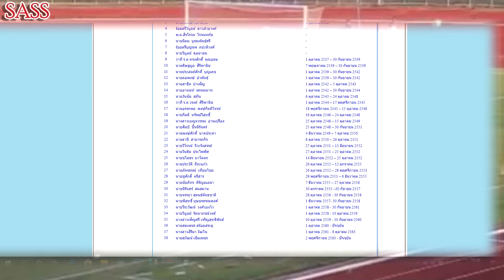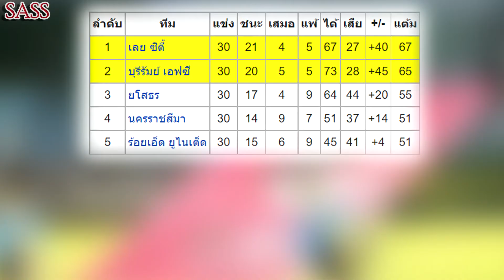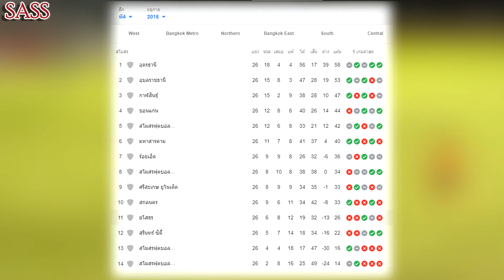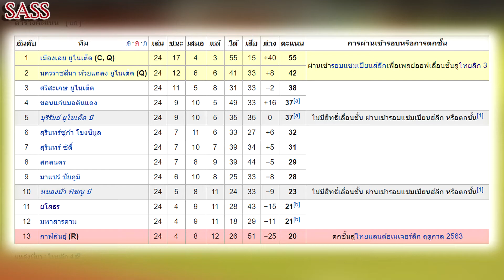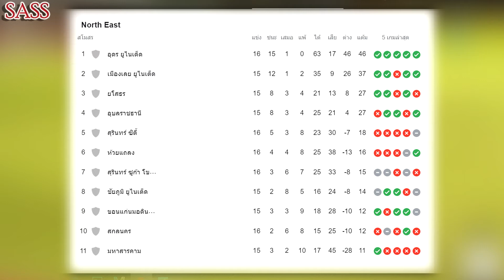เล่าประวัติสโมสรฟุตบอลยโสธรเอฟซี สโมสรที่มีตลกอันดับ1ของไทยเป็นประธาน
ขอบคุณข้อมูลจาก วิกิพีเดีย(wikipedia)
ถ้าชอบคลิปนี้ก็อย่าลืมก็ซับซะไขค้ไลค์แชร์กันด้วยนะครับถ้าถูกใจก็อย่ากดดิสไลค์กันล่ะ